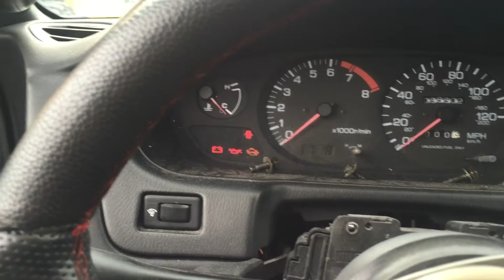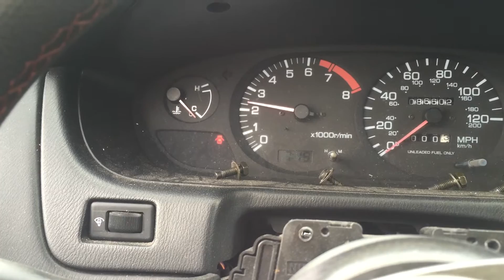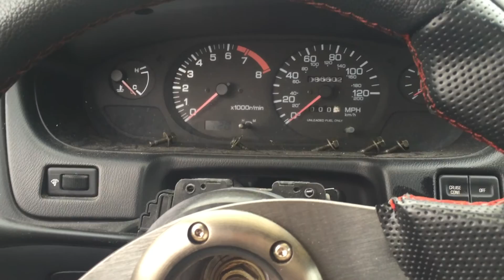Ka24de(1/2t) probs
Cp pistons, bc rods, clevite bearings, cometic gaskets, bc valves, valve guides, dual springs, retainers, ferrea titanium valve keepers, ngk iridium spark plugs